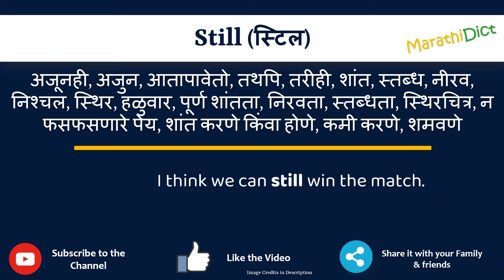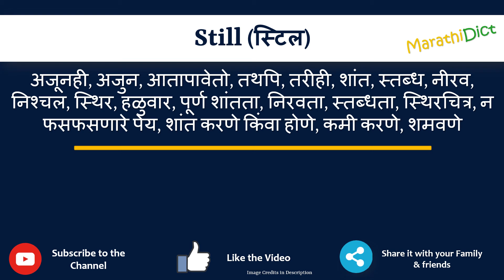Still Meaning in Marathi | Still म्हणजे काय | Still in Marathi Dictionary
या व्हिडिओमध्ये तुम्हाला मराठीत Still चा अर्थ समजेल आणि Still चा उच्चारही शिकाल. याचा अर्थ तुम्ही Still चा अर्थ जाणून घ्याल तसेच Still कसे उच्चारता येईल, Still म्हणण्याचा योग्य मार्ग कोणता आहे.

तर Still शब्द फक्त एका मिनिटात शिका.

उदाहरणांसह Still समजून घेऊ.